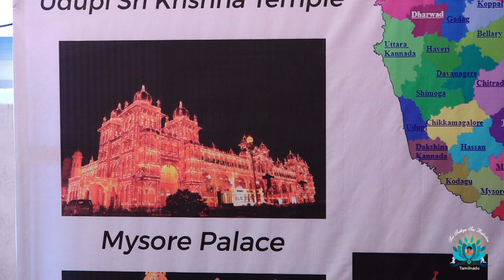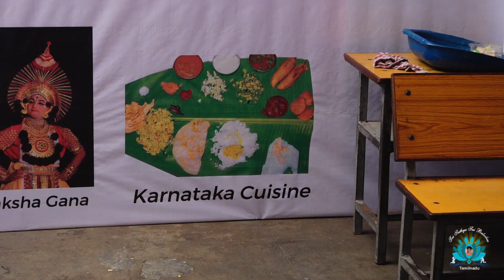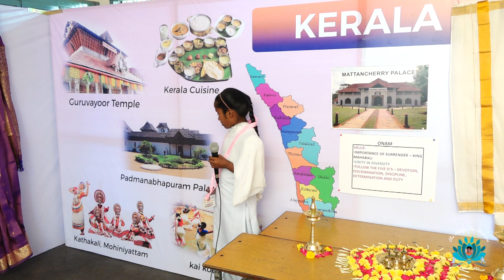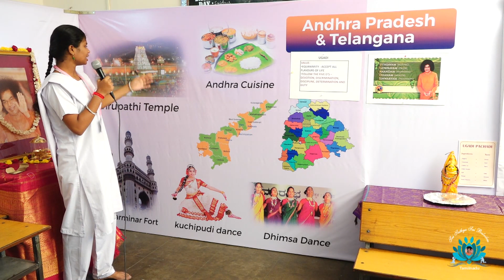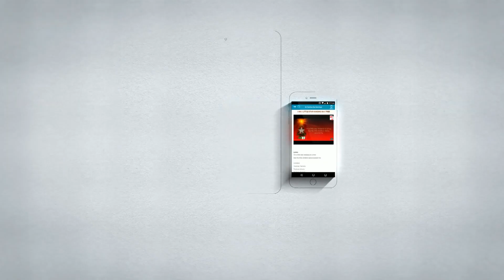SSSBalvikas Value Carnival | South Indian Culture & Heritage (II) - Room 9 | Chennai Metro West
In the above video, the Balvikas students have taken the topic, “South Indian Culture and Heritage part -2”. With the help of colourful presentations, the students explain about the temples, dance, cuisine, festivals and traditional attire of the states of Karnataka, Tamilnadu, Kerala and Telangana.

Children also talk about the inner significance of few festivals and the values we can learn from them. They tell us how by mastering the 5 Ds (Dedication, Devotion, Discipline, Discrimination and Determination), we can win the love of Swami.